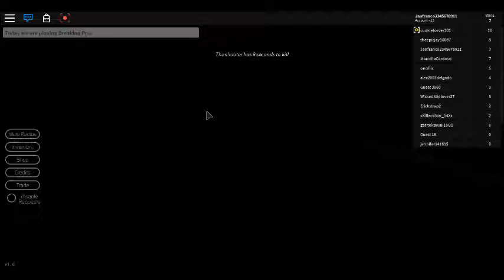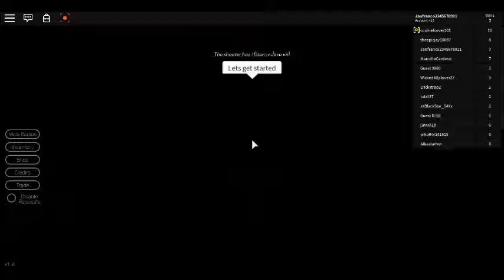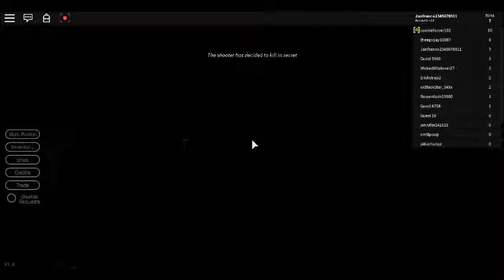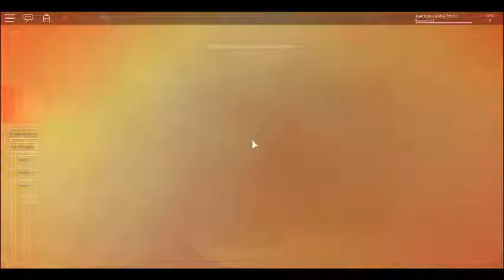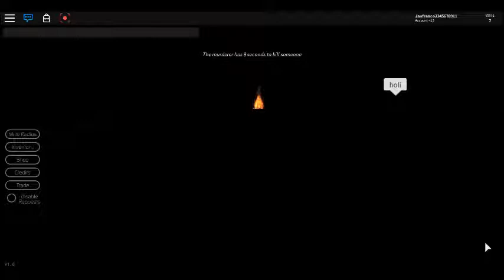Breaking Point I am scared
Today we play Breaking Point In Roblox
I am Really Scared
Who could be the murderer?